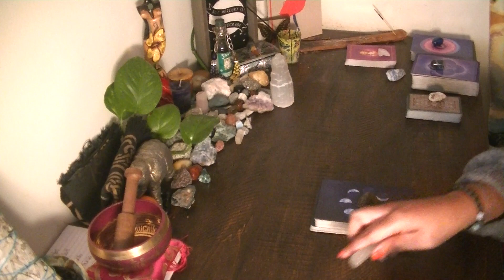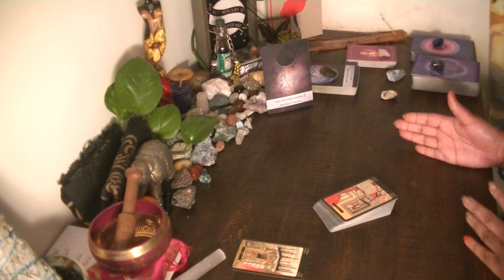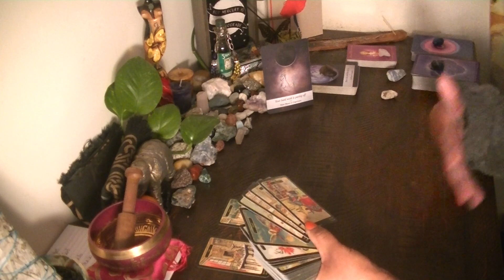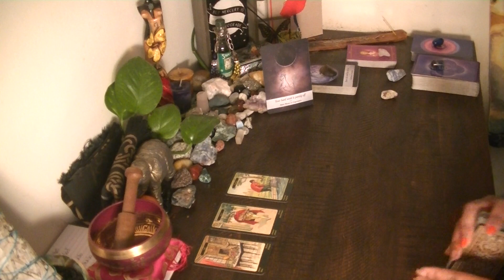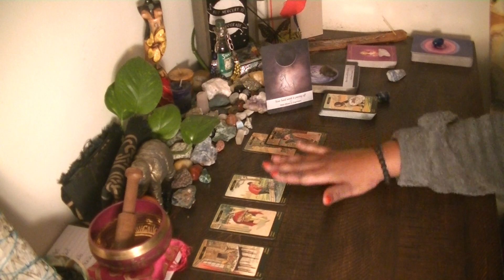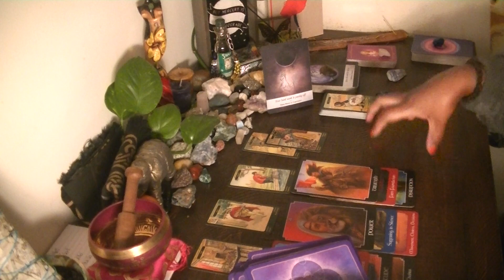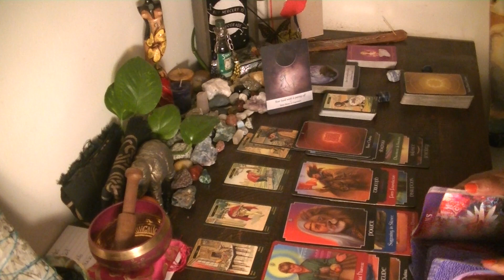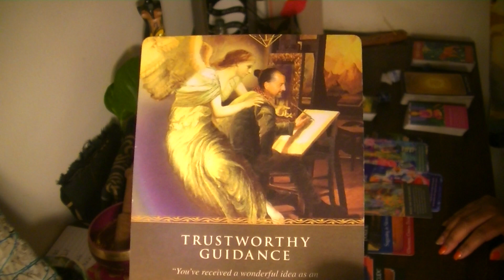Energy Check-In for Air Signs: Gemini, Libra, Aquarius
Message from your Spirit Guides for the things that are heaviest on your mind. Giving you insight, wisdom, clarity, and direction.

1) Challenges & Blockages
2) Current Situation
3) Self Energy Check
4) Advise from Spirit
* Affirmations to help you with this time
* Guidance from your Spirit Guides

Stay positive!
                 Stay grounded!
                                     Stay hopeful!